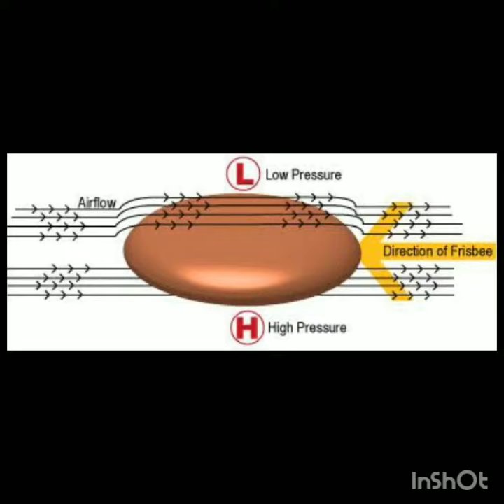Magnus Effect (in Tamil)